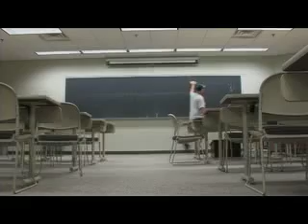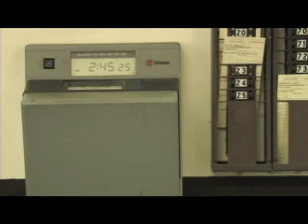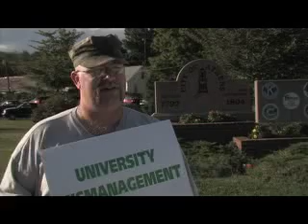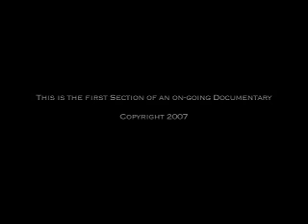Local 1699 Doc.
Doc. for my 319 class about the union here at OU